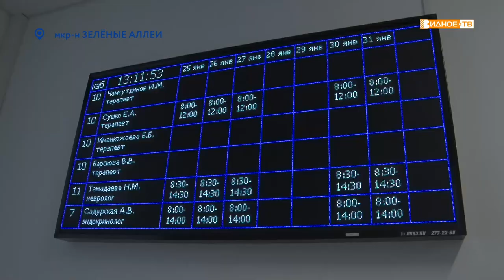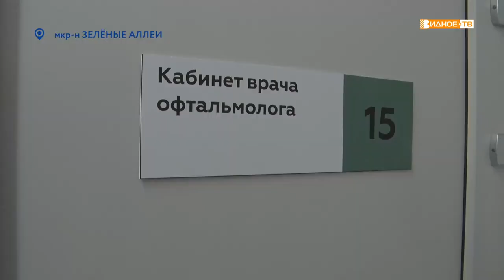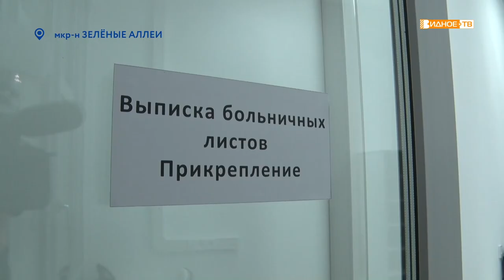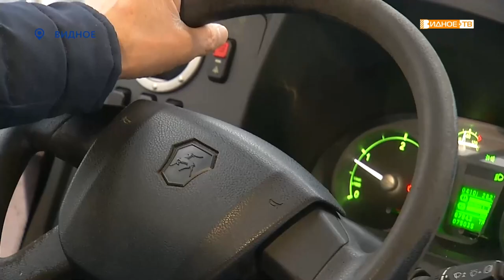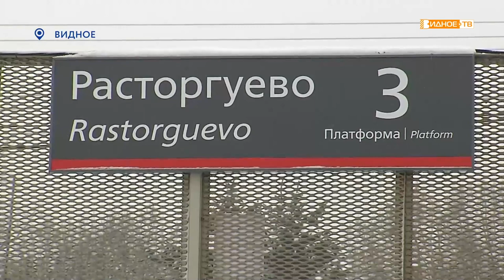Новости телеканала Видное-ТВ (09.01.2023 - понедельник)